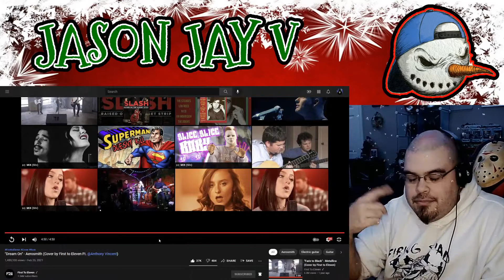Dream On || Aerosmith || Cover By First to Eleven feat. Anthony Vincent || Hispanic MC Reacts